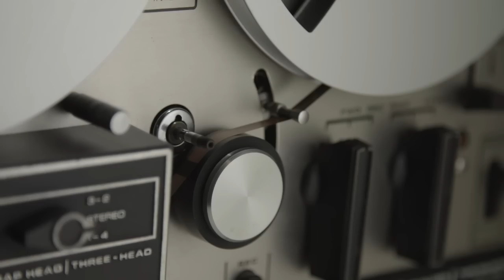Вася Обломов / RESCORE 3 / ФОРТИТЬЮД (FORTITUDE)